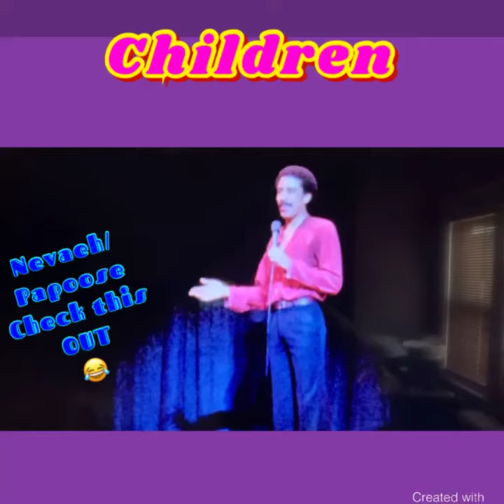My great granddaughter opened all the Christmas present!!!!!! Richard Pryor talking about Children.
Christmas 2020 😂😂😂😂
Open all the Christmas Gifts
Nevaeh/Papoose